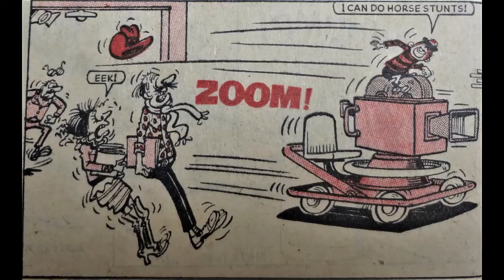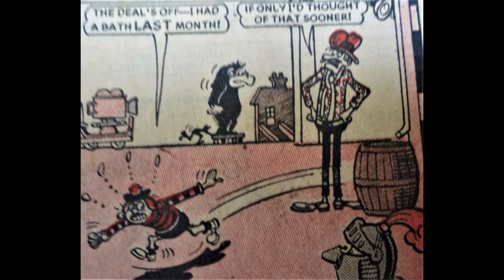Minnie the Minx. Beano Comic.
In this episode Minnie wants the job as a Stunt Man.